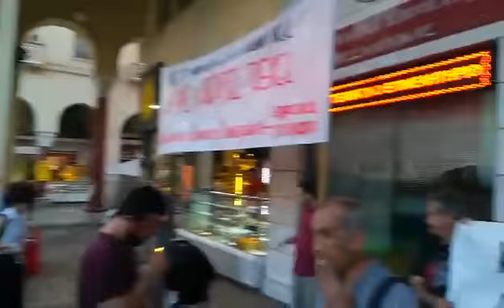ThessNews gr Πορεία Θεσσαλονίκη